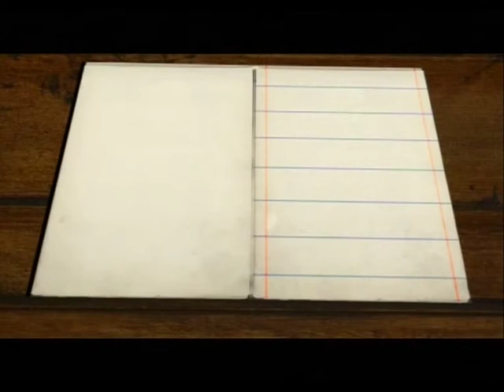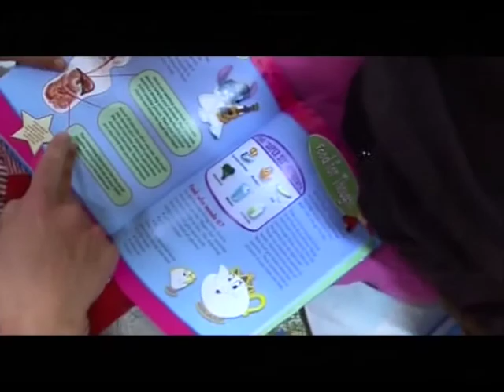RTP - PNL Spot 2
RTP's PSA campaign for National Reading Plan.

Video and audio editing, post-production, sound design, audio branding title.